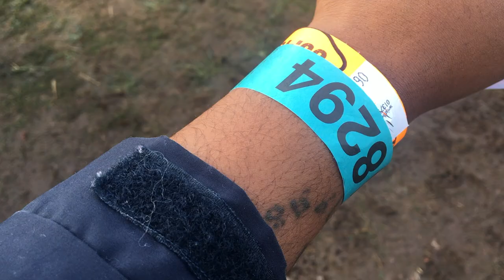How to prepare for Tough Mudder // What Half Tough Mudder really like // UK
Tough Mudder was a great experience, but let's get down to the nitty-gritty!

💸 STARTING A DEBT-FREE JOURNEY.

🎥 M O S T   W A T C H E D   V I D E O S ✈️
Thinking of travelling solo? I have a series about my journey around Asia.

The Moodizim Podcast is an open and conversational platform where expressing your current mood is normality. Follow @moodizimpodcast. Share your mood

👋🏾 Hey, I'm Cherie, I’m sharing my travel experience attempting to inspire those who are afraid to travel alone.